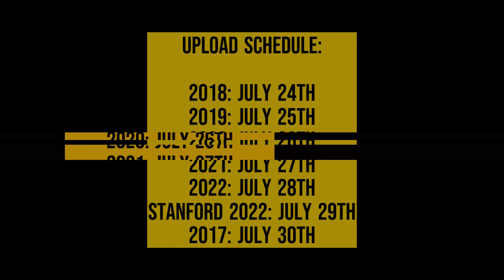The Wake Forest Run Pass Option Film Collection Official Trailer